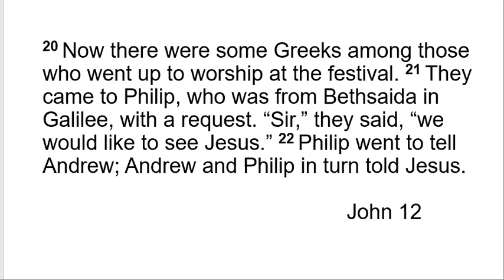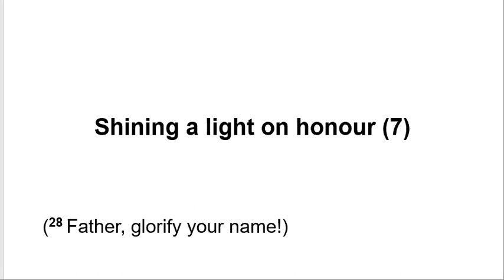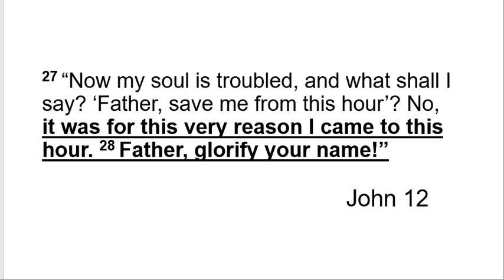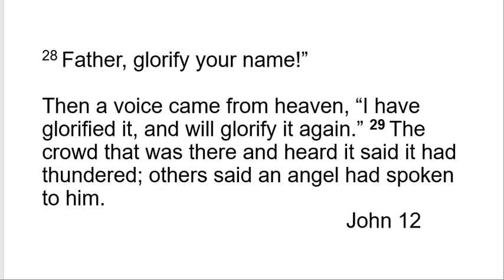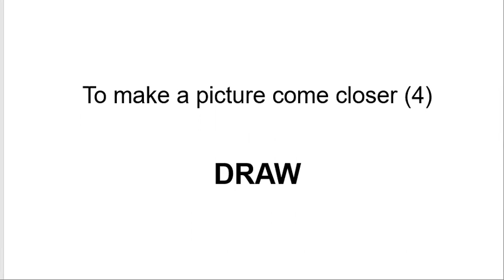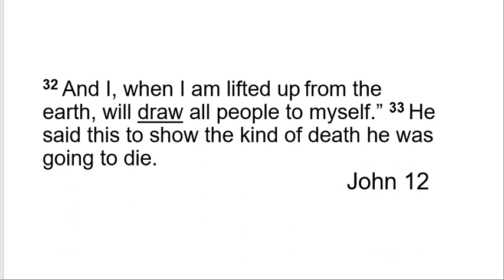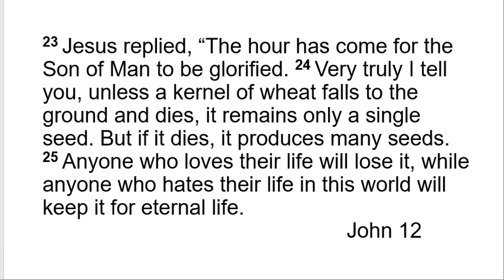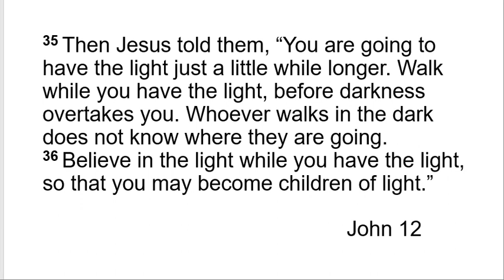Lent: Cryptic Cross Words - John 12:20-36 | Tawa Baptist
A sermon for the second Sunday in Lent based on John 12:20-36